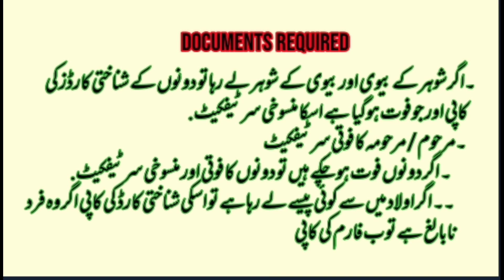how to claim or transfer dead beneficiaries amount in Ehsaas program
Dead beneficiaries
Ehsaas kifalat
Death cases